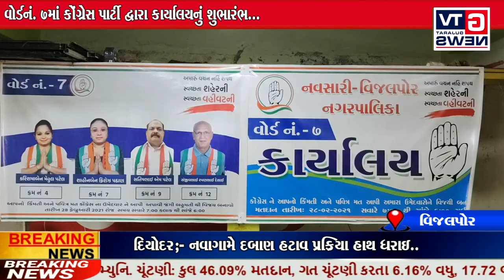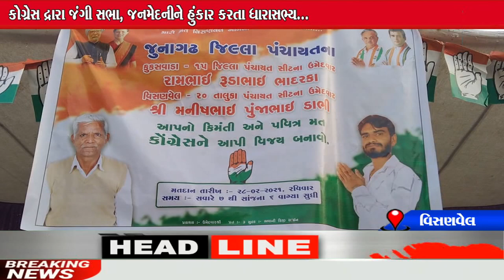આપ નિહાળી રહ્યા છો તા.22.02.2021ના સમાચાર...|| GTV_GUJARAT_NEWS